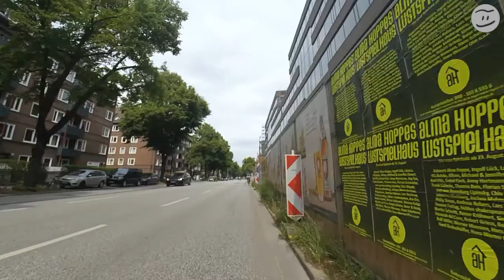Radtour: Max-Brauer-Allee, Altonaer Straße, Hallerstraße, Alsterchaussee, Fährdamm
Eine Fahrt die Max-Brauer-Allee entlang, danach in die Altonaer Straße, die zum Kleiner Schäferkamp wird. Danach durch Beim Schlump, in die Hallerstraße, und die Alsterchaussee hinunter. Zum Schluss in einen Park am Fährdamm

Bitte beachten Sie, das die Kamera am Lenkrad befestigt ist, und sie nicht sehen, wie ich mich umsehe. Ich sehe deutlich öfter nach Links und Rechts (und Hinten) als sie vielleicht denken.